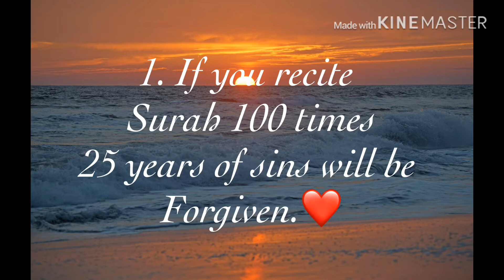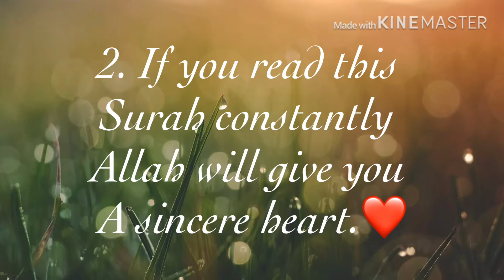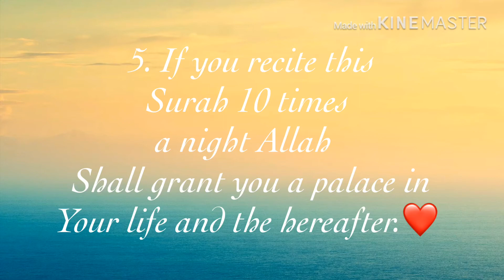5 Awesome Benefits Of Reciting Surah Ikhlas